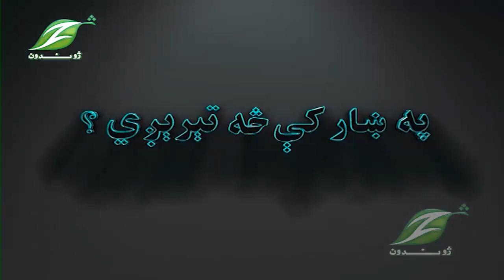Pa Khar Ki Sa Tarigi 30 APR 2023|| په ښار کې څه تېرېږي